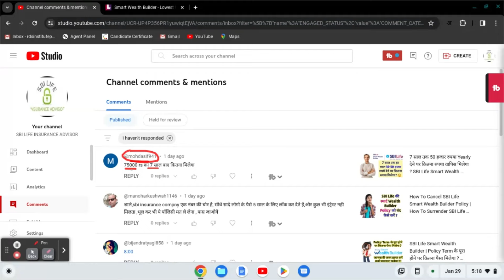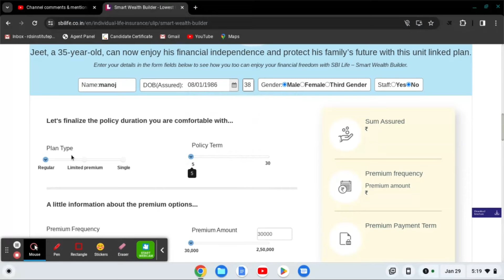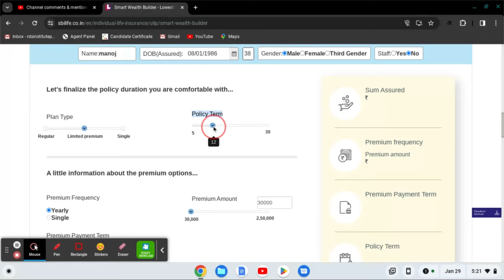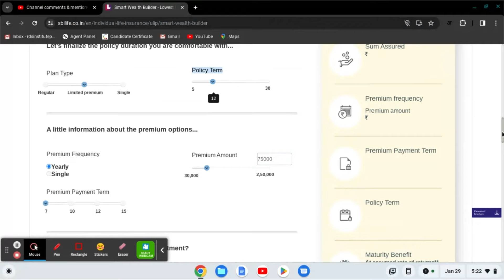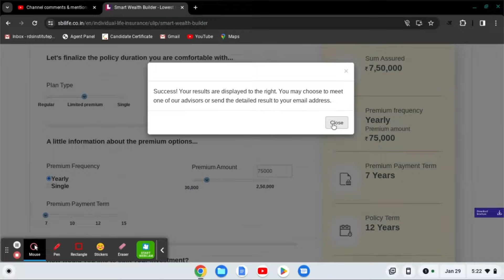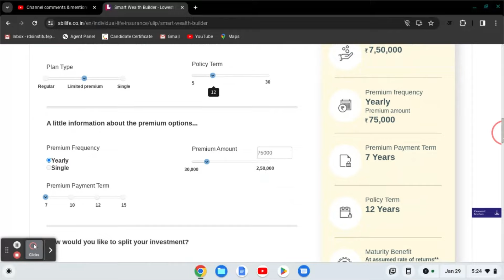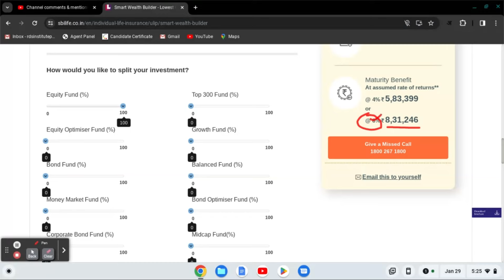How To Calculate SBI Life Smart Wealth Builder Maturity Amount ? SBI Life Best Return Policy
How To Calculate Maturity Benefit Of SBI Life Smart Wealth Builder Policy | SBI Life Smart Wealth Builder Policy Maturity Benefit Calculator
SBI Life Smart Wealth Builder Plan में लगातार 7 साल तक 75 हजार रूपए सालाना प्रीमियम के रूप में देने पर Policy Term के 12 साल पूरा होने पर कितना पैसा मिलेगा ? इसकी पूरी जानकारी इस वीडियो में दी गई है |
स्मार्ट वेल्थ बिल्डर प्लान में policy टर्म के पूरा होने पर आपको कितना पैसा मिलेगा ?  smart wealth builder में policy term के दौरान आपको क्या प्रोटेक्शन दिया जाता है , sbi smart wealth builder plan आपको लेना चाहिए अथवा नहीं लेना चाहिए तो इसके लिए आपके स्मार्ट वेल्थ बिल्डर policy के key features के बारे में और policy term के दौरान मिलने वाले guaranteed additions के बारे में जानकारी जरूर प्राप्त करनी चाहिए इसके साथ ही आपको कैलकुलेटर का प्रयोग भी करना आना चाहिए |

smart wealth builder policy के key features और guaranteed additons का लाभ कब और कितना मिलता है इसकी जानकारी से सम्बंधित वीडियो का लिंक नीचे दिया गया है | कृपा उस वीडियो को धयानपूर्वक देखे ताकि आपको policy के बारे में पूरी जानकारी प्राप्त हो सके

smart wealth builder को surrender करने पर कितना पैसा मिलेगा की जानकारी से सम्बंधित वीडियो का लिंक

स्मार्ट वेल्थ builder प्लान के कैलकुलेटर वाले पेज को ओपन करने का लिंक

Thanks !